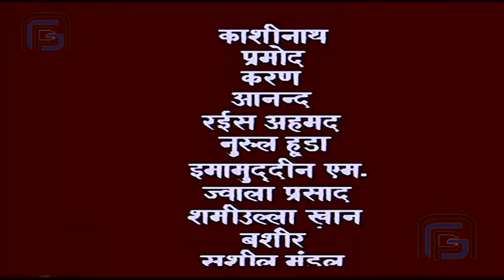భోలేనాథ్ భస్మాసురుడిని బూడిదగా మార్చాడు